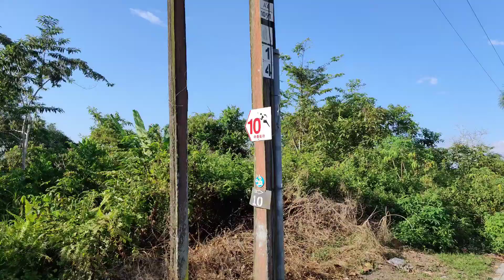LIFEVLOG | Cubaan Hiking di Grand Old Lady Miri ( versi sarawak )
Salam semua..video kali ini tentang cubaan hiking bertempat di Grand Old Lady Miri,salah satu tempat terbaik utk hiking jika anda berada di Bandaraya Miri.Bermula dari checkpoint 10 sampailah ke checkpoint 15.Dah tak larat..sampai tu ja mampu..semput..pancit..lepas PKP ni kita cuba lagi..Next target checkpoint ke 21..enjoy gaisss